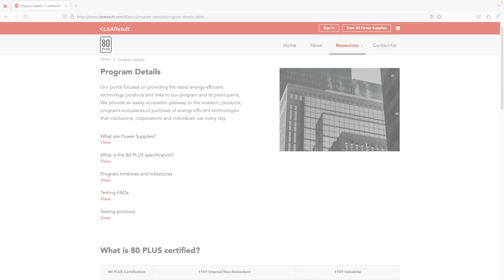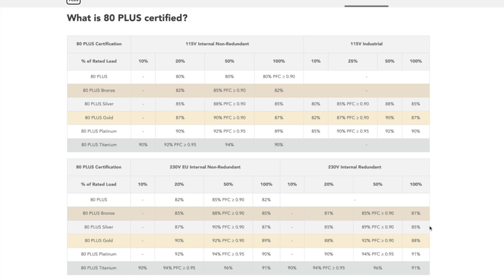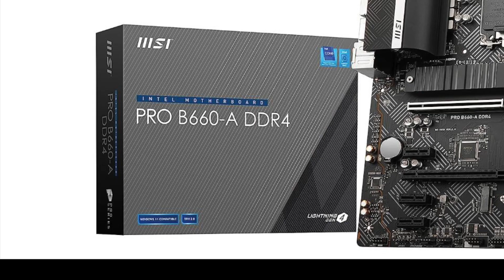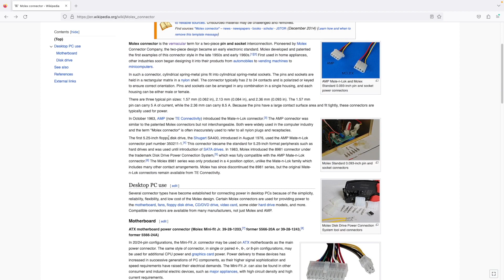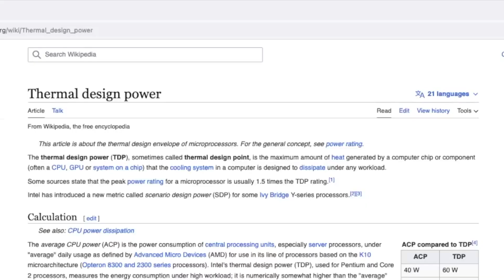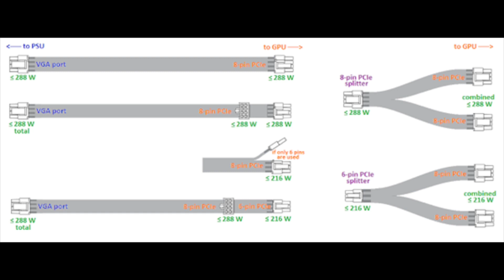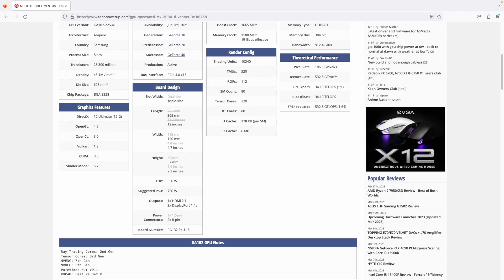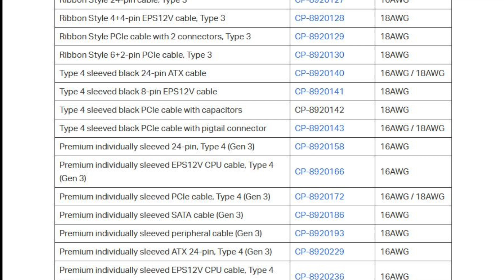All you need to know about PC Power, PSUs, and Power Cables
A deep dive into PC power cables, what they do, what power they can carry and how to use them safely, so your beloved gaming rig doesn't catch fire. It covers the ATX12V motherboard cable, peripheral cables, the CPU/EPS cable and the various PCIE cables you may run into.

Incorrect cabling and over current can cause these cables to melt, burn and potentially cause fires. So its important to know what to connect to what, and what is safe.

0:00 - Cable Types
1:10 - PSU Types and efficiency
2:21 - PSU Sockets and cable compatibility
3:37 - ATX12V 24 PIN and Motherboard power
5:52 - Power delivery between PSU and components
7:00 - SATA Cables
7:35 - 4 PIN Peripheral ('Molex') cables
8:50 - 4, 4+4, 8 PIN CPU/EPS cables and power delivery
10:40 - EPS vs PCIE cables and connectors
11:20 - PCIE Cables, plugs, power capacity and limitations
15:30 - AWG and Cable Gauge